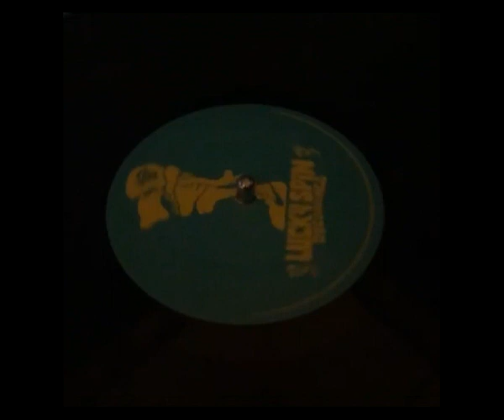MI5 Experience Lucky Spin Recordings LSR 020 UK 1995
Lucky Spin Recordings LSR 020 UK 1995